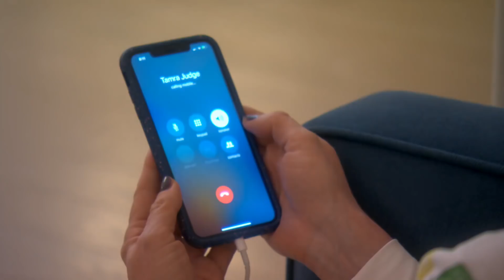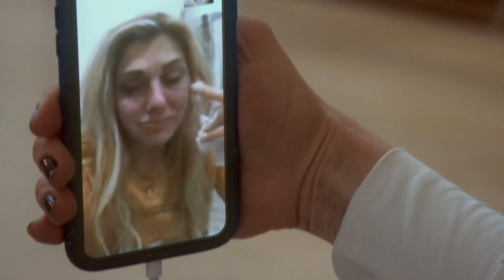Warrant Out For Gina's Arrest After Missed Court Date | Season 14 | Real Housewives of Orange County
Shannon comes to Gina's aid after she finds out she may go to prison.